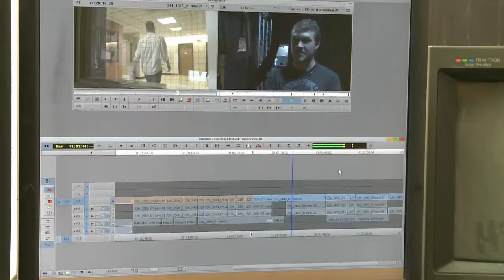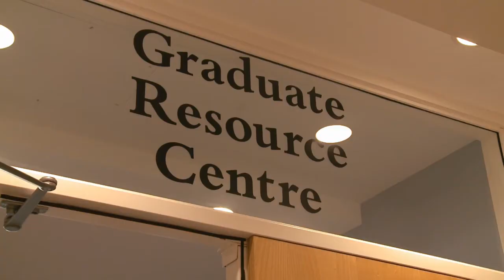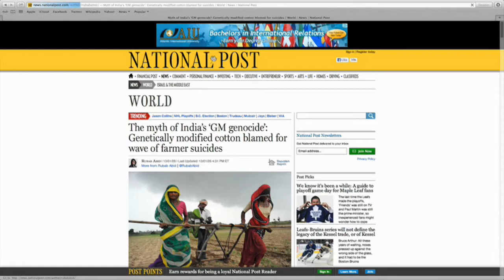Master of Arts in Journalism program in the Faculty of Information and Media Studies (FIMS)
Get a quick preview of what you can expect when you enroll in the Master of Arts in Journalism program in the Faculty of Information and Media Studies (FIMS). Give us one year to change your life.